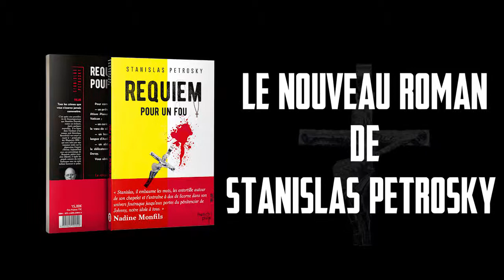BOOK-TRAILER - Requiem pour un fou de Stanislas Petrosky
©Nicolas Duplessier pour French Pulp éditions